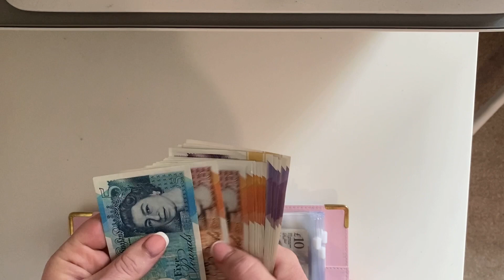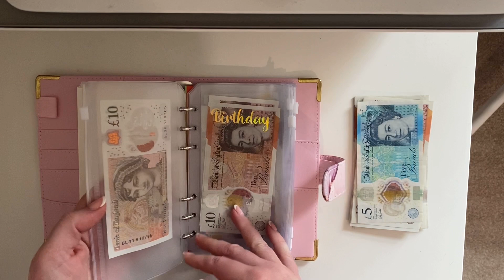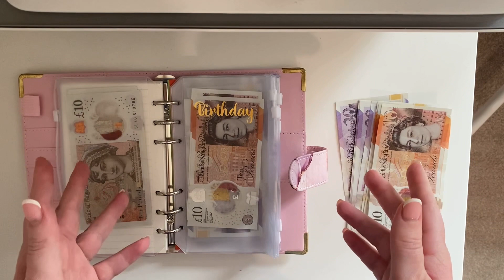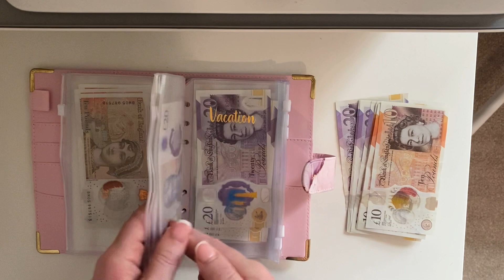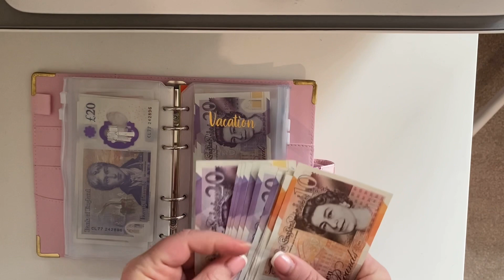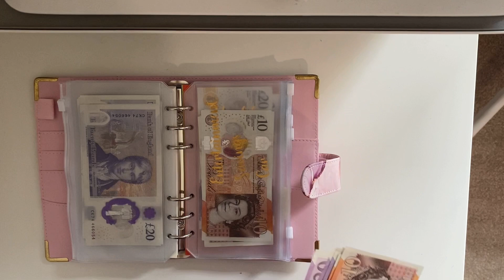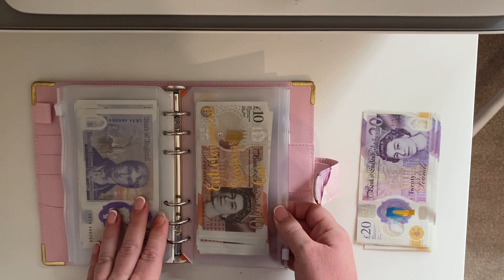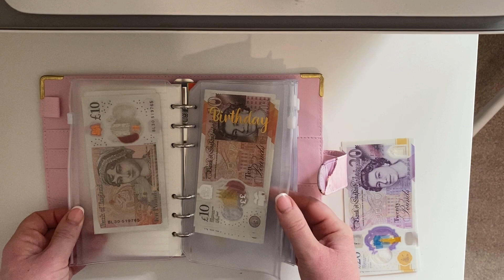CASH STUFFING MONTH 2 | A TOUGH MONTH BUT DID I SAVE ANYTHING…JULY 2023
Thanks for all your support and continued likes,comments and subscriptions.

Shout out to these money saving channels, go check them out.It will change your life ✨

Say hi 👋